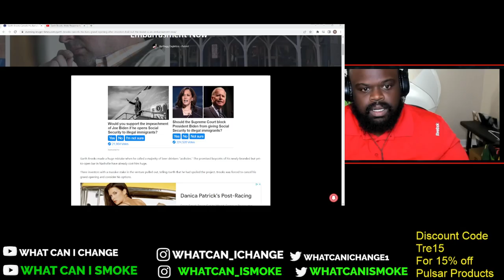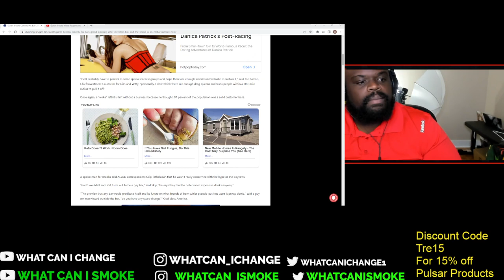Garth Brooks Bar Opening Cancelled For Defending Bud Light